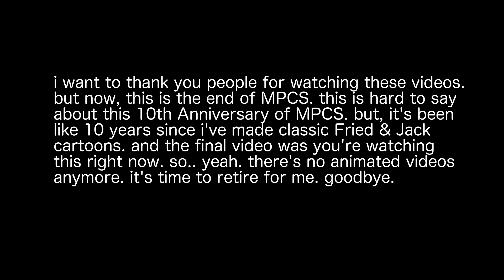High-Pitched Voice Jesus Christ - MS Paint Cartoon Series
Jesus Christ has a High-Pitched voice or a Chipmunk voice which is supposed to be funny. if you a viewer who is a christian, there’s no such thing as Chipmunk voices that will happen to you, all Christians! don’t be so stupid, stupid. it’s not offensive. this is actually the last video.